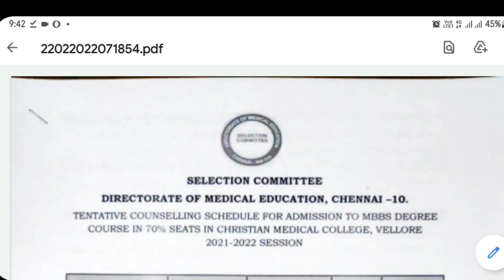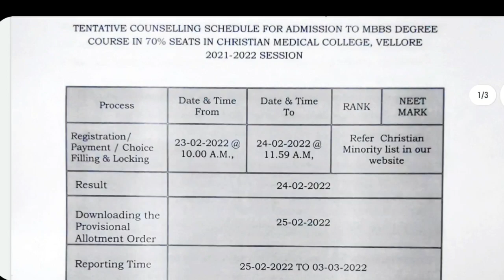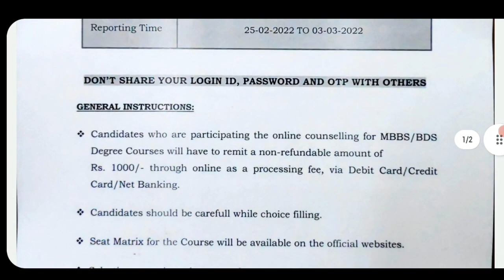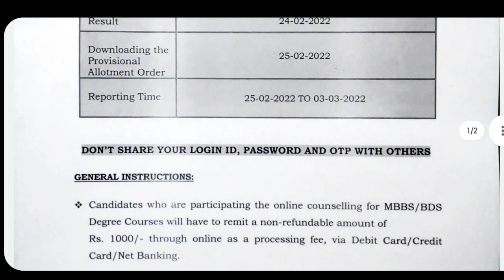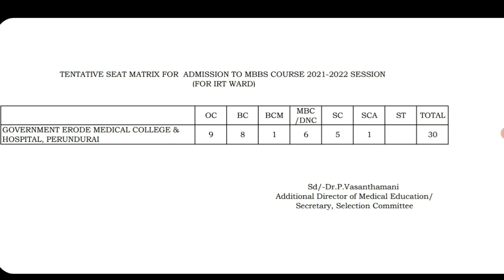Counselling Schedule Released | CMC Vellore | IRT ward candidate | NRI | Seat Matrix | Tamil store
1. Objective NCERT at your Fingertips for NEET-AIIMS - Chemistry
2.  Objective NCERT at your FINGERTIPS for NEET-AIIMS - Biology
3.  Objective NCERT at your FINGERTIPS for NEET-AIIMS - Physics
4.  NCERT at your fingertips physics chemistry and biology combo for NEET/ AIIMS 2019-20
5. 12 Years' Solved Papers CBSE AIPMT & NEET 2020

Telegram link you can Join
TamilStore